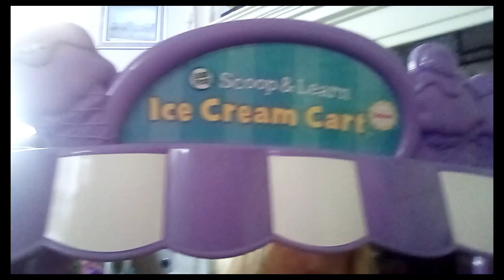THE NEW ICE CREAM SHOP!!!